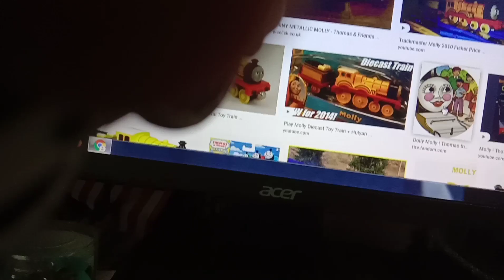The Malay Boy's EP1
New series ah? ok ok why not